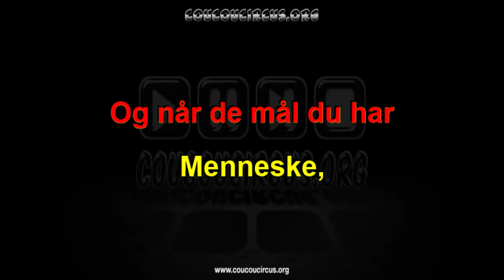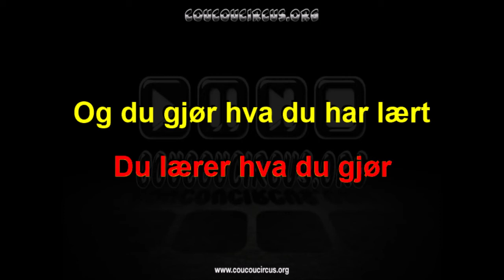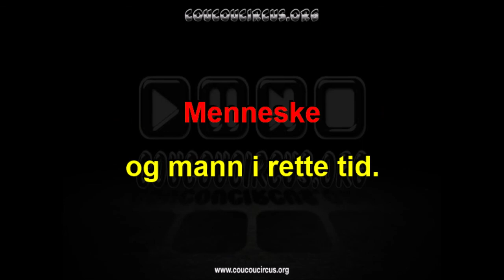Tarzan "Menneske" (Karaoké : version norvégienne) coucoucircus.org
Tarzan "Menneske" (Karaoké : version norvégienne)
Compositeur : Phil Collins
Interprète : Tor Endresen